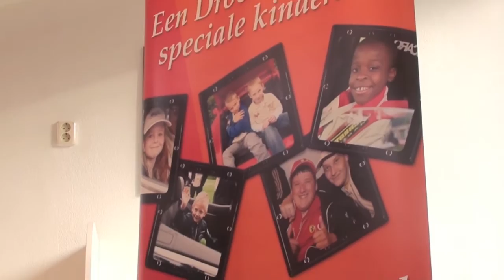Je droomauto 'het Maserati Schilderij'